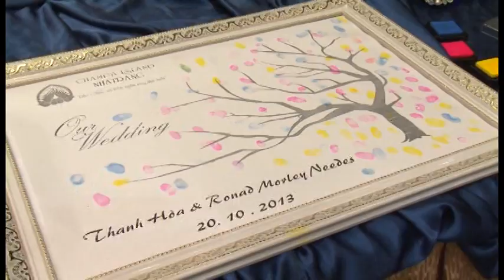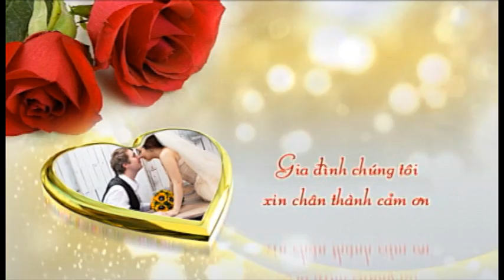Ron and Hoa s Wedding 20/10/13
Ronald Needes and Hoa Thi Thanh Tran s Wedding